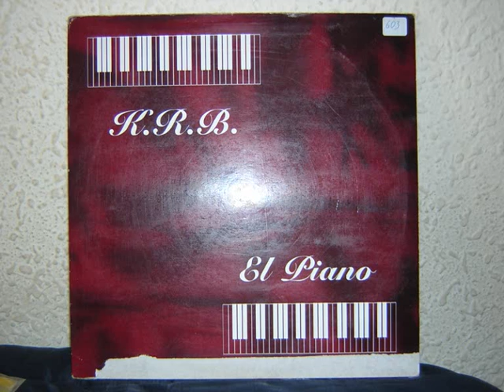K.R.B. - El piano